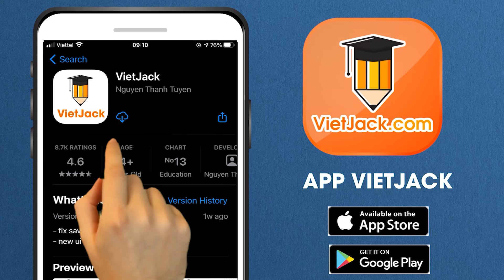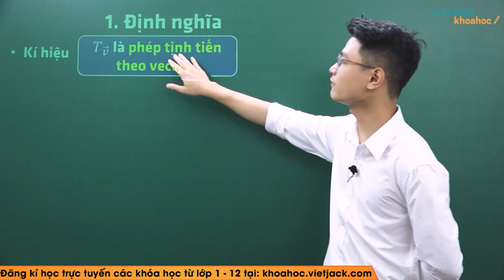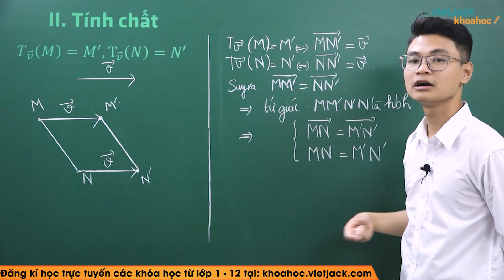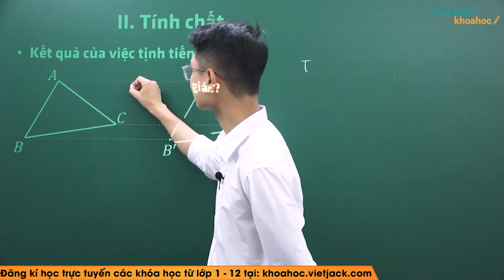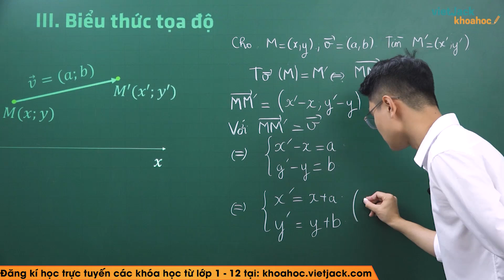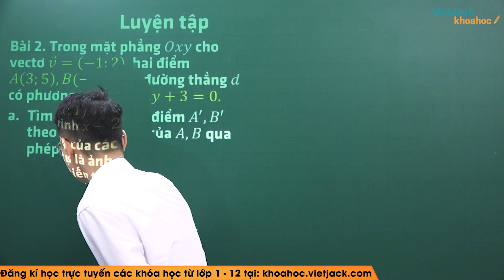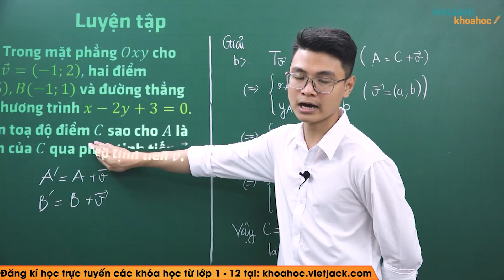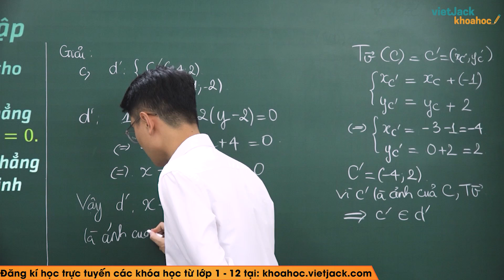Phép biến hình và phép tịnh tiến - Bài 1 - Toán học 11 - Thầy Lê Thành Đạt (DỄ HIỂU NHẤT)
Toán học 11 - Bài 1 - Phép biến hình và phép tịnh tiến

Phép biến hình và phép tịnh tiến là bài học quan trọng trong chương trình học Toán 11. Trong video bài học này, thầy sẽ hướng dẫn các em nắm chắc kiến thức bài học. Bên cạnh đó thầy sẽ giải chi tiết các một số ví dụ minh họa. Các em chú ý theo dõi bài học cùng thầy nhé !